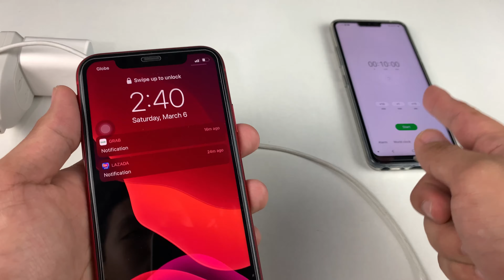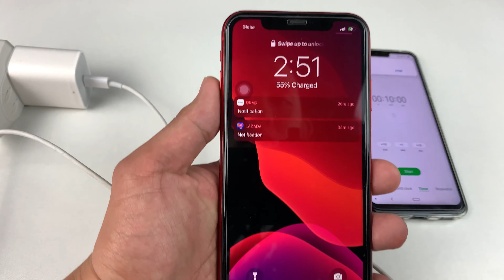OEM Apple 20W Adapter with Type C to Lightning | Cheap fake charger | Fast Charge?!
DON'T TRY TO CLICK THIS LINK!

Stay safe and Take care always!